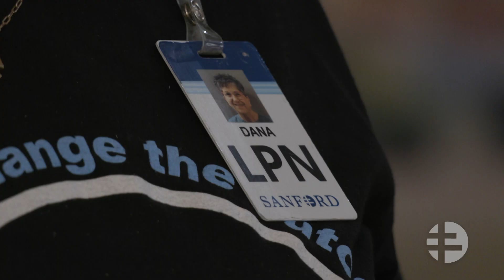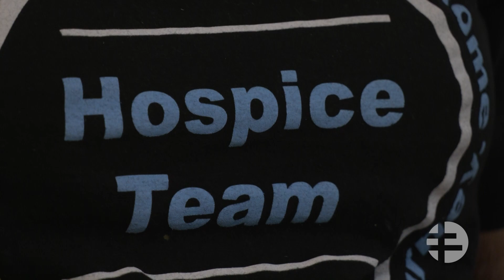Hospice Providers Make Patients Feel Like Family | SHN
When a loved one enters hospice care, lots of emotions come with them.

It’s only natural for feelings of uncertainty or fear to creep in. For Jessica Lappegard, those feelings are familiar.

Her grandmother Deloris McDonald faced multiple recurrences of colon cancer throughout her life. At 93, her cancer returned, and she entered the Sanford Hospice Centennial Cottage in Sioux Falls, South Dakota, in January of 2024.